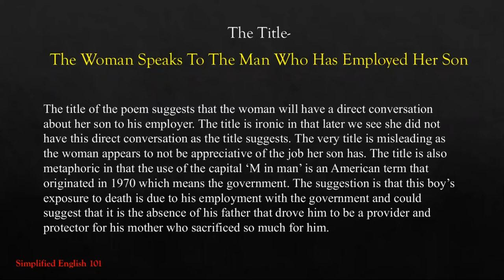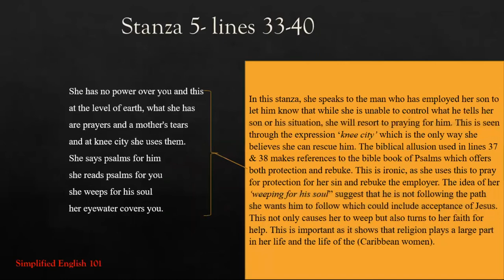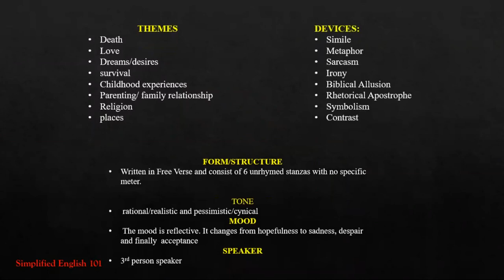The Woman Speaks To Man Who Has Employed Her Son by Lorna Goodison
This video gives a details explanation of the poem The Woman Speaks To Man Who Has Employed Her Son by Lorna Goodison.